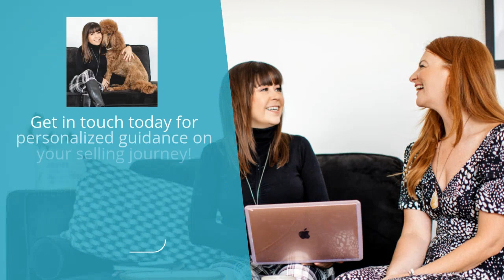Thinking of Selling Your Etobicoke Home? | Contact Leslie Brlec today to get started at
Welcome to the "Leslie Brlec Real Estate Services" YouTube channel – your go-to destination for real, authentic stories from our satisfied clients! Leslie, your dedicated Etobicoke Real Estate Agent, along with Lana, forms a bespoke full-service real estate team under the reputable Remax Hallmark banner, serving clients in the GTA (Greater Toronto Area) with an emphasis on Etobicoke.

On this channel, you'll find a collection of video testimonials from real, happy clients who have experienced the exceptional service we provide. These testimonials offer valuable insights into the quality of our work as the go-to Etobicoke Realtor. Our clients in Etobicoke and the GTA, are more than happy to share their experiences.

In addition to these testimonials, we offer a mix of fun and informative real estate-related videos. Whether you're interested in home evaluations in Etobicoke, looking for a top Etobicoke Realtor, or seeking expert advice on the local real estate market, subscribing to our channel ensures you receive weekly insights directly to your inbox.

Are you eager to learn more about buying and selling real estate in Etobicoke? Our channel is your key to making informed decisions in the world of real estate. Our focus extends to Etobicoke, and we are committed to providing top-notch services as your Etobicoke Top Realtor.

Our clients are not only thrilled to share their experiences through testimonials but are also open to connecting with you personally for more information about us. Ready to dive into the world of real estate in Etobicoke and beyond?